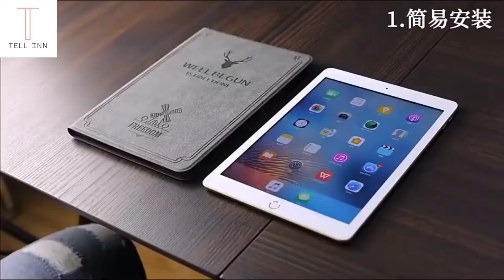iPad Cases Release Trailer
New edition iPad case launched with superior-high quality